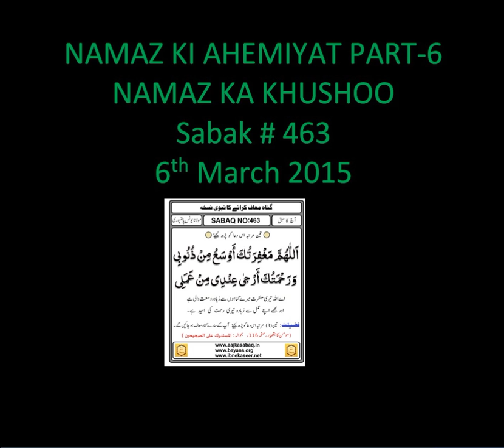Mohammad Yunus Palanpuri - Sabak - 463 - NAMAZ KI AHEMIYAT PART-7